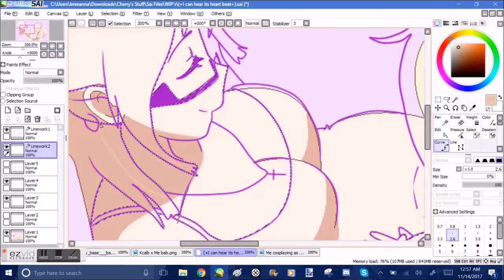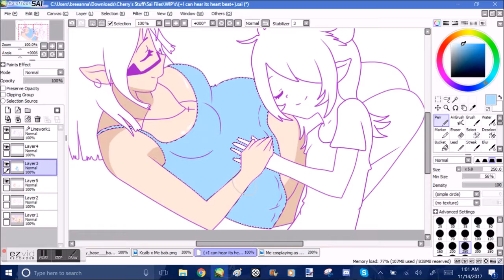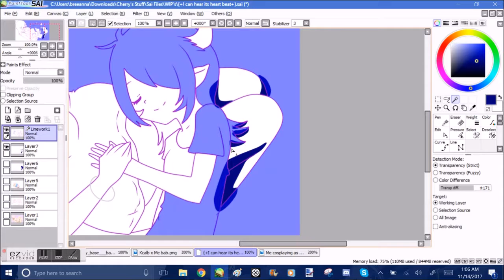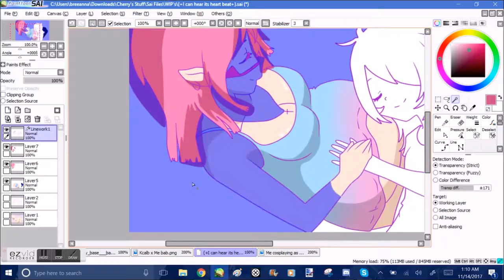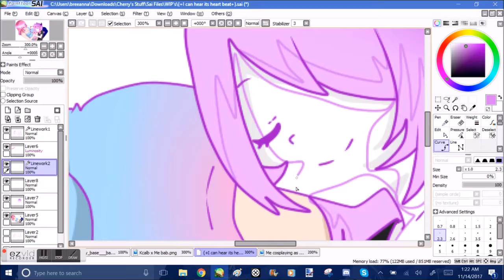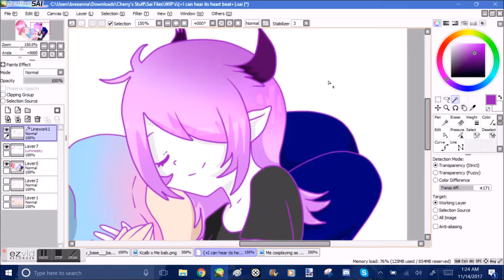Speedpaint of {+I can hear its heart beat+}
Here's another Speedpaint~ It's of mine and my gf's Ice Scream OC's~ It's a gift for her, Hope ya like it baby girl ^^

✧Art Status✧
Art Trades: Closed -I will only do Art Trade's if I feel like it or I'm doing Art Trade's With my Girlfriend-

Collabs:  Closed -I will only do them if I feel like it or With my Girlfriend-